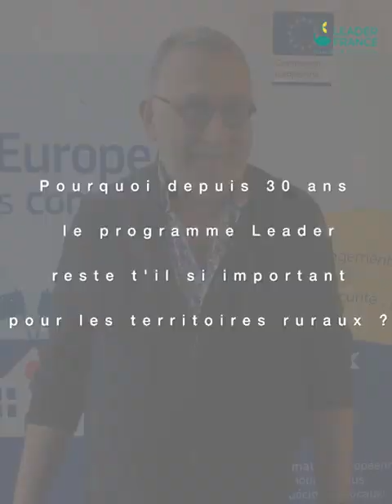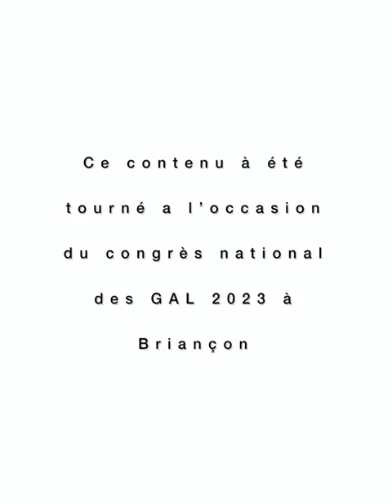Interview de Joël Giraud - Congrès National des GAL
Interview de
 Joël Giraud, député des Hautes-Alpes, ancien ministre de la cohésion des territoires à l'occasion du Congrès National des GAL organisé par Leader France les 16 & 17 octobre 2023 à Briançon.

Réalisation, montage : Leader France